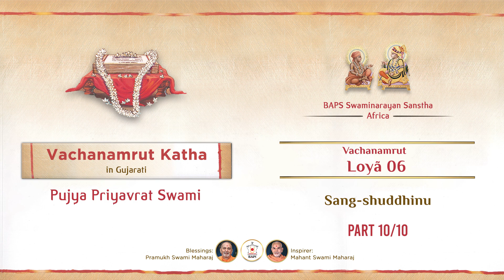Vachanamrut Katha | Loya - 06 | Part - 10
Vachanamrut Katha by Pujya Priyavrat Swami at
BAPS Shri Swaminarayan Mandir, Nairobi, Kenya on 01 Mar 2023